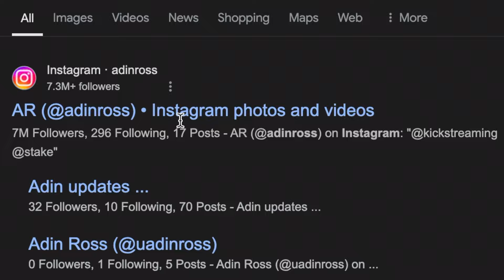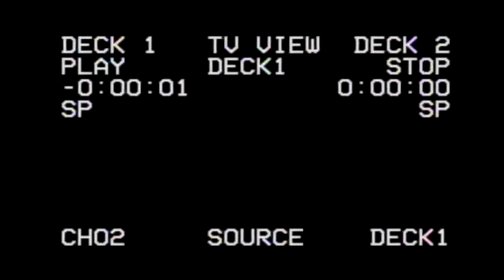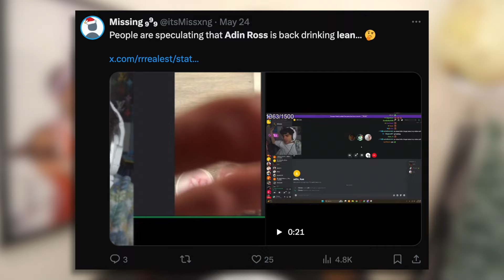Ever Since This Happened ADIN ROSS LOST HIMSELF...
dawg ADIN ROSS LOST HIMSELF

BRO IS STRAIGHT TWEAKING OFF THE DRANK AND BOOGER SUGAR